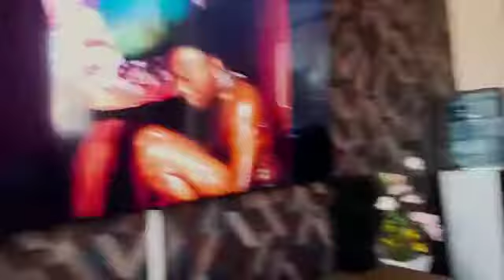HOLD MY LAUGHTER (LIES NEVER END) 2021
A brother and a sister stay together but the brother uses her sister property to convince a lady ...watch till the end